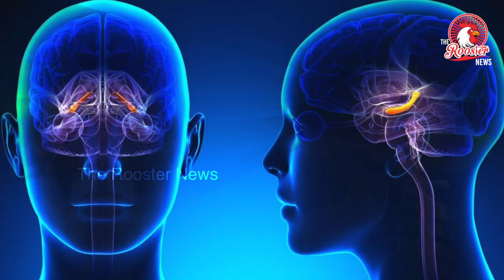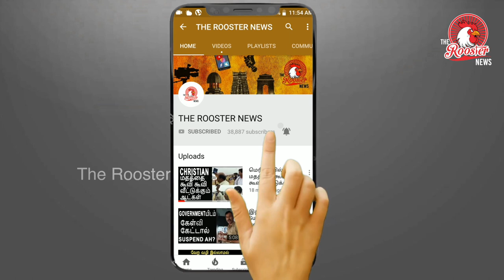உலகின் அதிக ஞாபகசக்தி கொண்டவர்கள் London Taxi Drivers | London taxi drivers hippocampus study